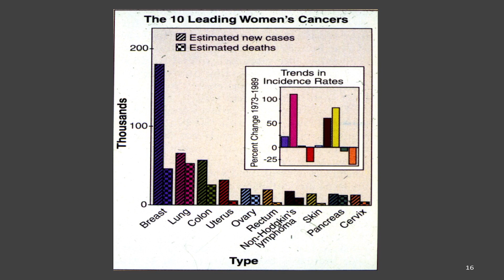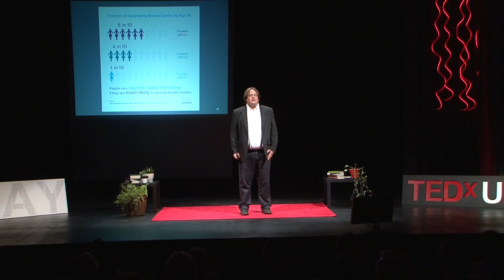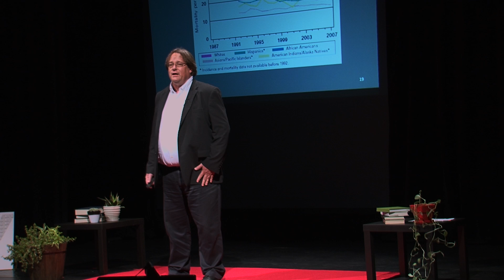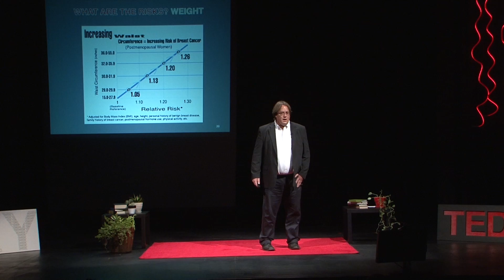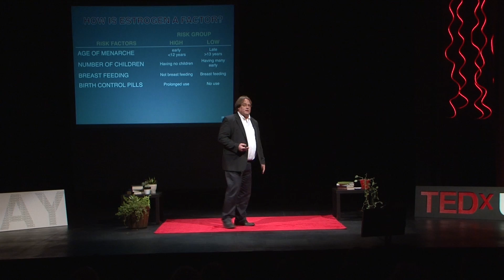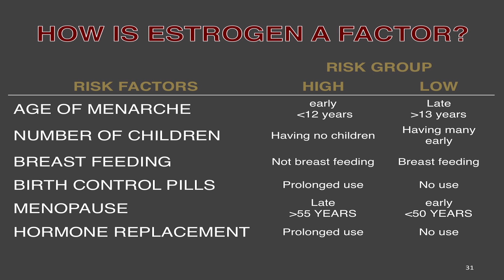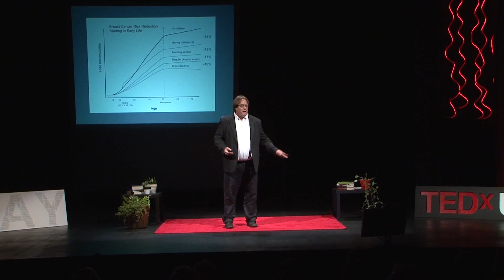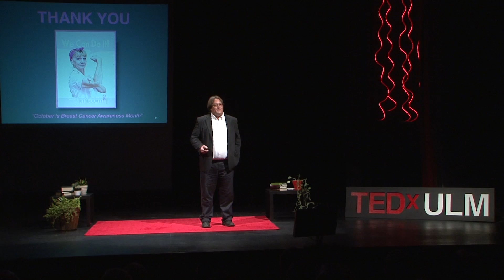Breast Cancer: Risks and Myths | Paul Sylvester | TEDxULM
We may not know everything about breast cancer, but we have a great amount of research on the risk factors. Dr. Sylvester shares with us how to decrease our chance of developing breast cancer in the hopes that we can reduce the prevalence of the most common cancer in women.

Dr. Sylvester received his B.S. degree in Biology from Western Michigan University, in Kalamazoo, MI and his Ph.D. in Physiology from Michigan State University in East Lansing, MI.  He completed his postdoctoral training in Experimental Therapeutics at Roswell Park Cancer Institute in Buffalo, NY. Prior to his arrival at the University of Louisiana at Monroe, Dr. Sylvester was a faculty member for 10 years in the College of Pharmacy at Washington State University in Pullman, WA.

Dr. Sylvester is an endocrinologist and his research interests have focused on endocrine-dependent diseases, particularly breast cancer. Dr. Sylvester and his collaborators have also been awarded 4 U.S. and international patents and has several additional patents pending review.